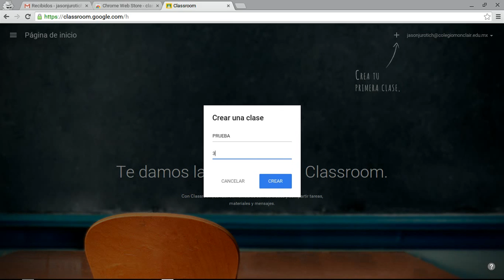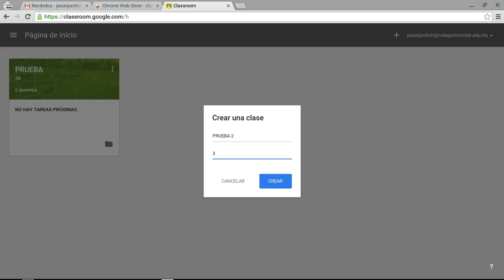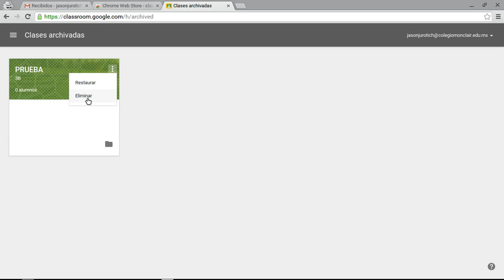COMO CREAR, ARCHIVAR, RESTAURAR Y ELIMINAR CLASES EN GOOGLE CLASSROOM